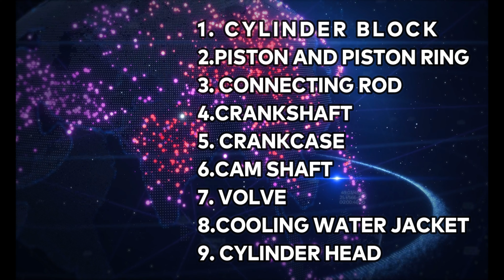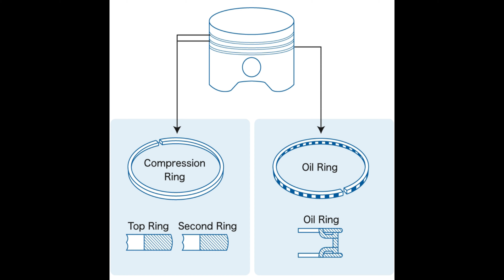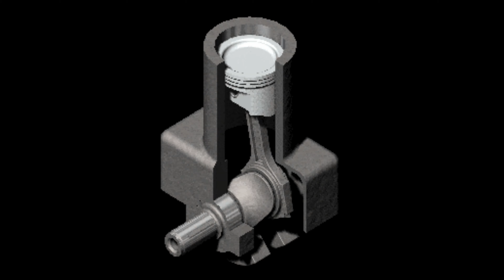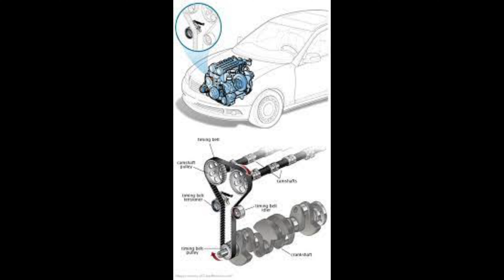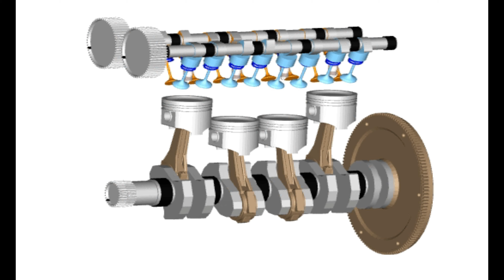PARTS OF ENGINE (PART 7)इंजन के बारे में सभी जानकारी |AUTOMOBILE SPECIAL SERIES | YOGI-YOGENDRA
Welcome to the AUTOGALAXY Official YouTube channel

I am YOGI-YOGENDRA , M.Tech (Mechanical Engineer )
6 year Experienced from training and study
2 year experienced from automobile industry

In this channel we provide all type of mechanical and automobile latest news and working of all parts in hindi with Motivational Speech .
1.You must watch my playlist ""AUTOMOBILE SPECIAL SERIES ""
2. Short video from GK video
3. Short Motivational video
4.Story Mode motivational video

OUR SOCIAL SITE LINKS  ARE HERE.